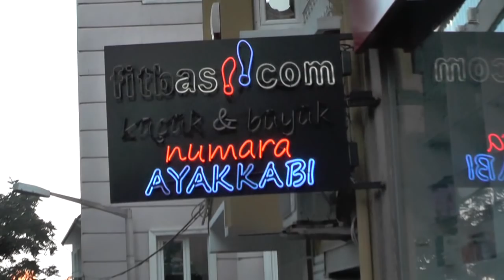BULUNMAYAN AYAKKABI NUMARALARININ ADRESİ l FITBAS COM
İstanbul Beyoğlu bölgesinde ayakkabı sektöründe başarılı bir şekilde hizmet veren Fıtbas.com işletmesine Posta Kobi olarak konuk olduk.